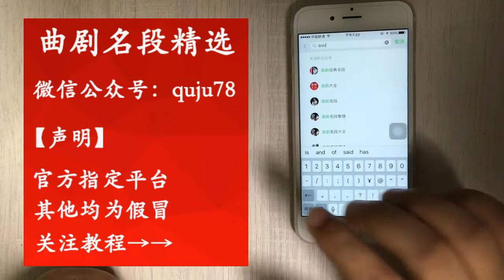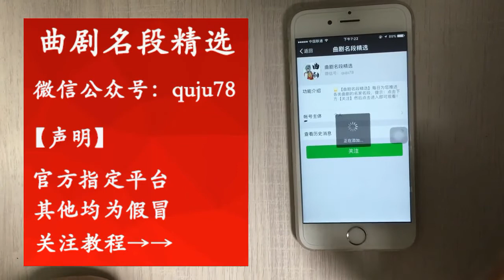83歲老人唱《惡婆婆》掌聲雷動，全場沸騰！ 【曲藝薈萃】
83岁老人唱《恶婆婆》掌声雷动，全场沸腾！ | The 83 year old man sang "evil mother-in-law" with thunderous applause, and the audience was boiling!